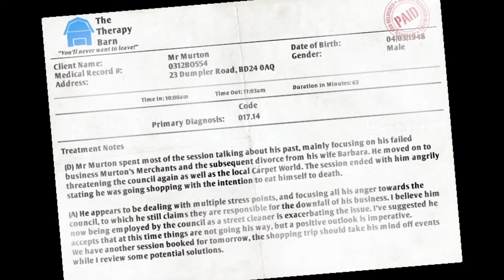Endurance Test - I am bread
Why are you even trying

This video comes with Subtitles yaw (Only for the parts where I am speaking in bahasa) !!